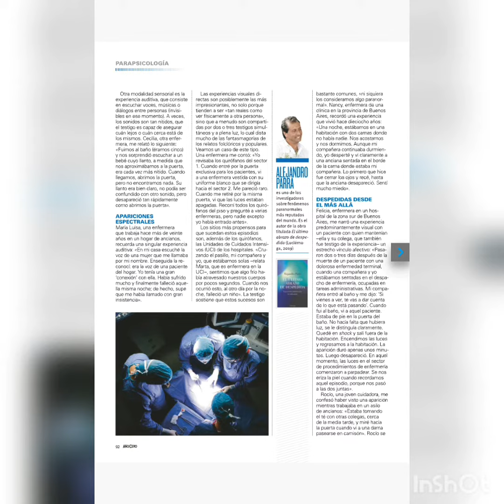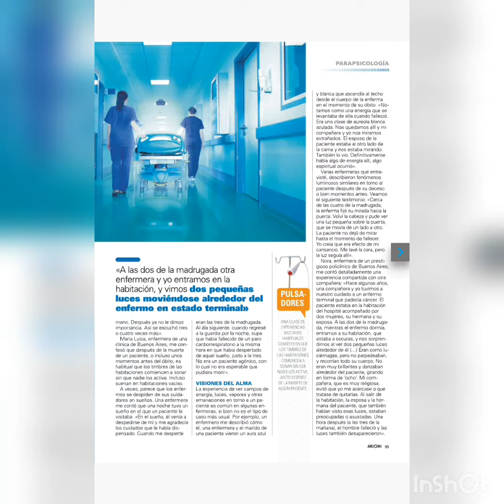Enigmas magazine May 2019 part 6